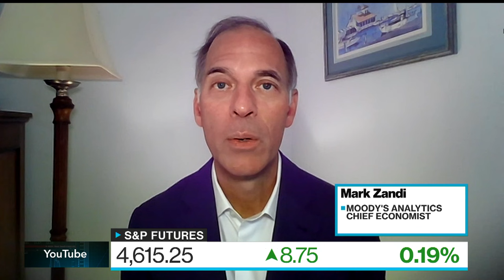US to Remain Recession Free This Year: Economist Zandi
Mark Zandi, chief economist at Moody’s Analytics, says “inflation’s coming in in a pretty graceful way,” as he believes the Federal Reserve has done all they need to do. He speaks on “Bloomberg Surveillance.”